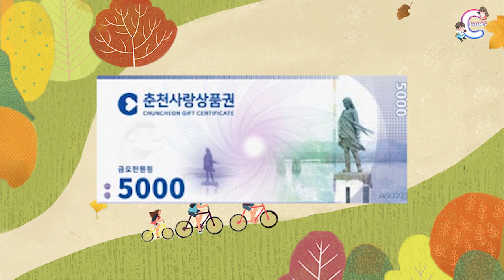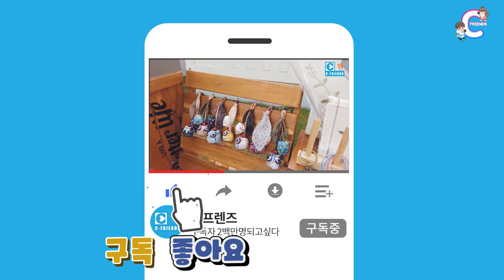‹EP.102›걷기만 하면 돈을 준다고? | 코로나19 극복을 위한 건강걷기 | 강따라, 건강하길 | 춘천시 | 춘천사랑상품권 선착순4200명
코로나19 극복을 위한 건강걷기 "강따라, 건강하길"
10월12일~11월8일까지 6개의 코스중
1개만 걸어도 선착순 4200명
춘천사랑상품권을 준다고 합니다.